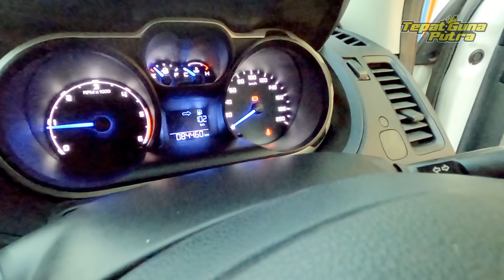FOR SALE FORD RANGER BASE 2012 || 140Jutaan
Terimakasih pak lek pak lek ku 🙏🏻

Track: Altero & NVRT - One Day